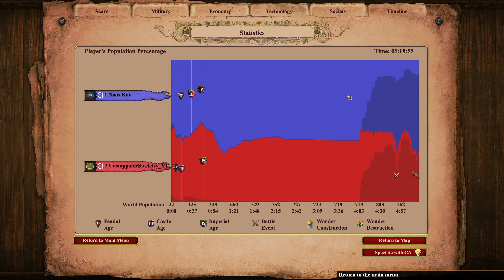Aztecs Go on Hunt for Goth King in Black Forest Regicide 1 vs 1 Age of Empires 2 Definitive Edition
Some footage of a battle I had vs the goths with treaty 240 conditions. Goths defenses are so squishy thanks to lack of stone wall so get ready for some siege rams.